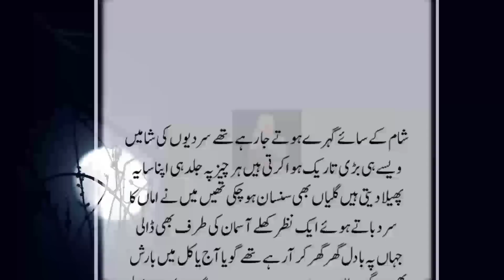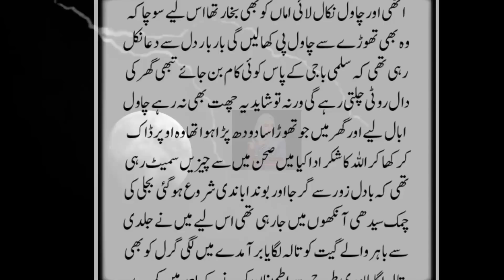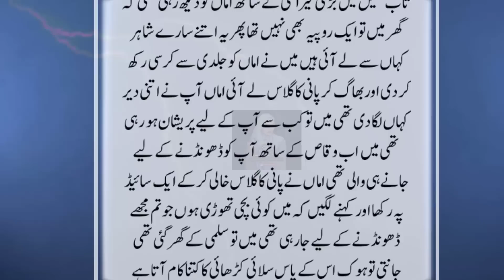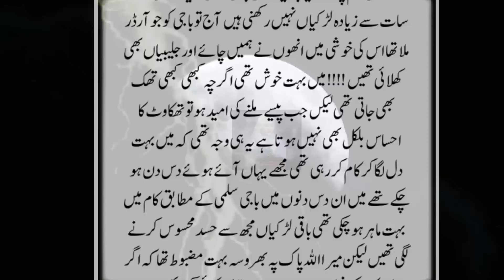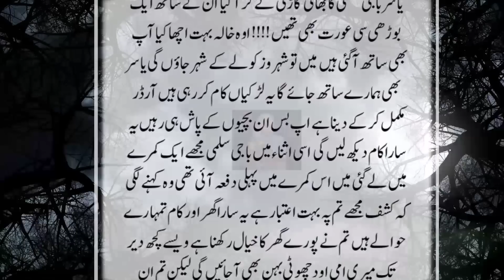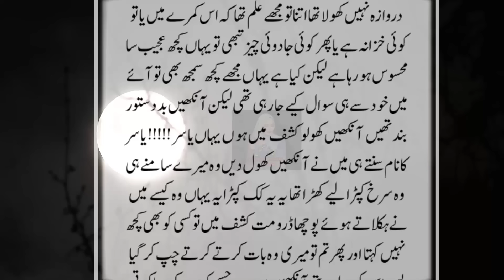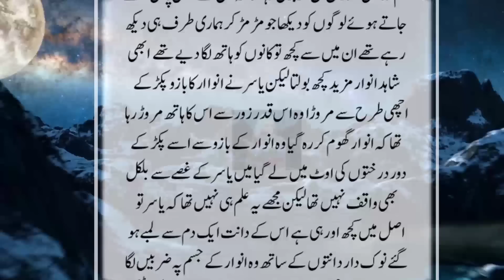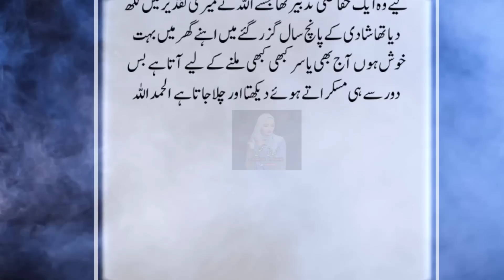Ghareeb Darzan Aur Shehen Shah e Jin Ki Mohabbat Ki Dastaan | Horror Story in Urdu / Hindi